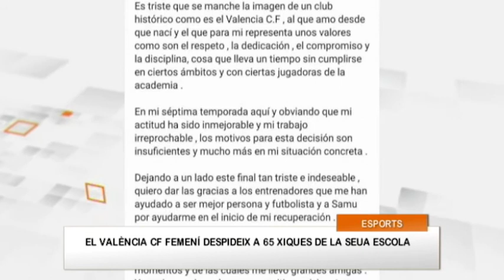7 al dia Esports 17-06-2021